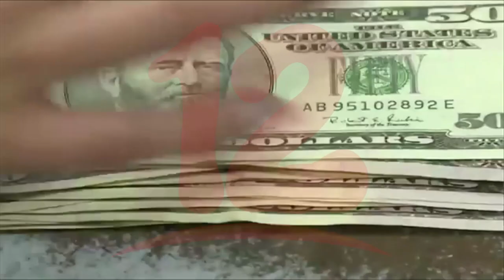INDEC destaca que las remesas no se deben entregadas en córdobas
NosResistimosAlEmbargo Defensores de los Consumidores señalan que las empresas que se dedican al negocio de las remesas deben entregar el dinero en la moneda del país de procedencia, además expresaron su preocupación por los altos precios de algunos productos de la canasta básica.